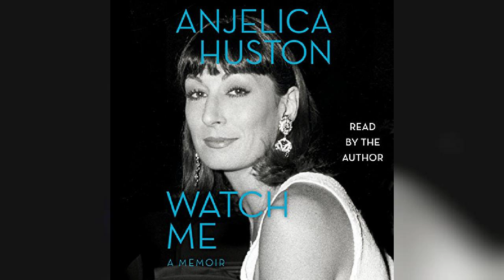Watch Me: A Memoir - by Anjelica Huston - Audiobook Review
Watch Me: A Memoir

Following her "extraordinary" ( Vanity Fair), "evocative" ( The New York Times), "magically beautiful" ( The Boston Globe), "gorgeously written" ( O, The Oprah Magazine) coming-of-age memoir, Academy Award-winning actress Anjelica Huston writes about her relationship with Jack Nicholson, her rise to stardom, her work with the greatest directors in Hollywood, her love affair with her husband, and much more.Anjelica Huston was 29 years old and trying to create a place for herself as an actress in Hollywood when the director Tony Richardson said to her: "Poor little you. So much talent and so little to show for it. You’re never going to do anything with your life." Tony had a singsong voice, like one of his own parrots, but there was no mistaking the edge. "Perhaps you’re right,” I answered.